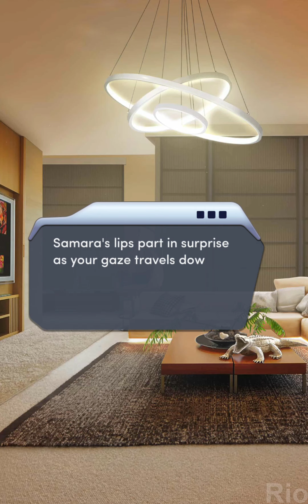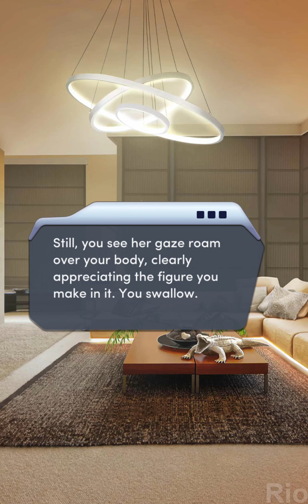MARRIED TO SAMARA ( Choices VIP: Phantom Agent Chapter 10 💎)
Choices VIP: The Phantom Agent Chapter 10 Female Love Interest Route (Diamonds used)

This chapter was nice..
the practicing wedding details scene with samara was good.. both of them gave the mr and mrs smith movie vibes LMAO
also contractor putting a bet of 300 million yen? gah damn. and here i thought haruto was working for the architect.. like why tf you wanna buy that painting for 70 million bro trust me you can find better 😭😭